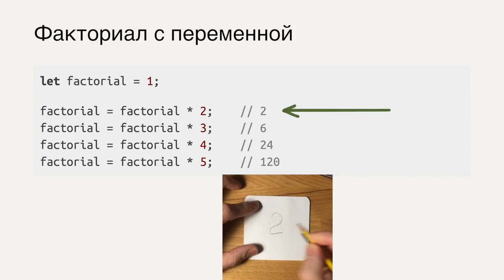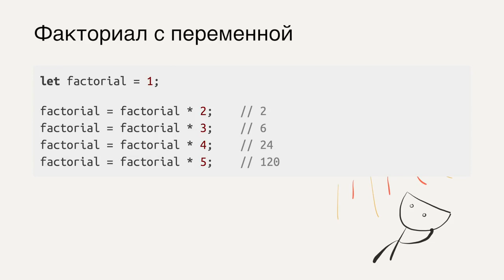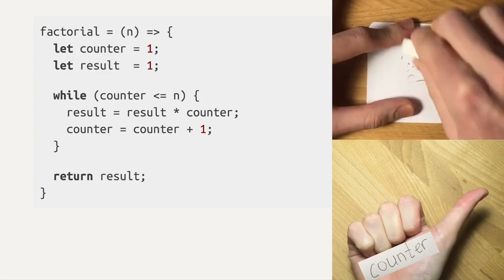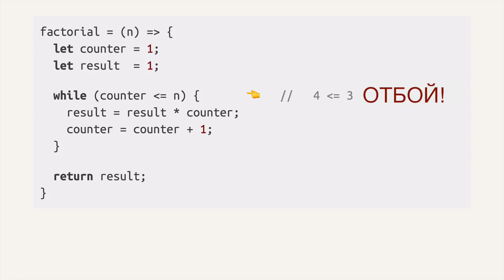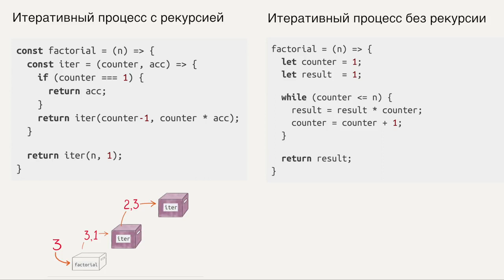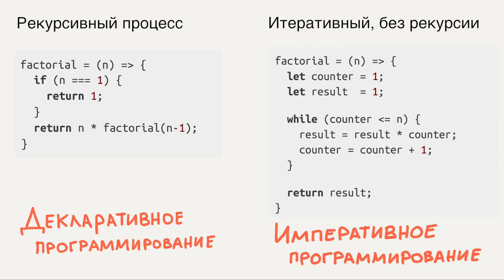JavaScript / #9 урок - Переменные. Декларативное и императивное программирование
Автор: Хекслет (Hexlet)
Конспект урока

Идея: сделать counter = 1, затем умножать result на counter повторно, пока идёт отсчёт до n (число, передаваемое функции). Когда counter станет больше, чем n — остановиться. К тому моменту result будет ответом.

Это итерация — сформулированное повторение кода. Разные языки по-разному выполняют итерацию. Цикл while — это один из способов, который предлагает JavaScript.
Слово декларативный происходит от латинского "clarare" — разъяснять, заявлять, делать объявление. Вы разъясняете: я хочу, чтобы факториал n был n раз факториалом n-1.

Слово императивный происходит от латинского "imperare", что значит "командовать". Вы приказываете чётко передвигаться по шагам — умножать это на это, пока идёт отсчёт и запоминаются какие-то числа.

Декларативное — это что. Императивное — это как.

Писать декларативный код, в целом, лучший выбор. Ваш код будет легче читать, понимать, и делать что-то новое опираясь на него. Но иногда у вас нет выбора.

От изменения состояния* появляется гора багов, а инструкции (операторы) присванивания (assignment statements), которые создают изменения, часто являются коренными причинами всего зла во вселенной.

Поэтому, когда дело доходит до инструкций присваивания, действуйте осторожно